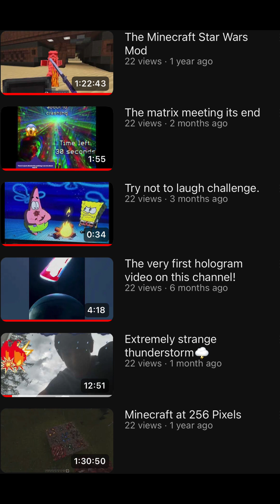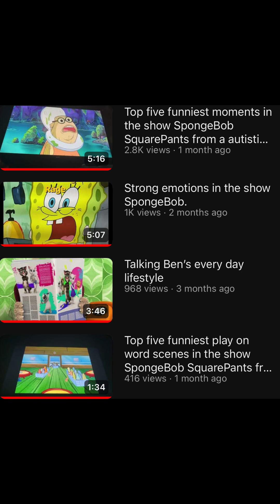Comparison: how many views each one of my YouTube videos has￼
This YouTube video is a comparison YouTube video that shows how many views each one of my YouTube videos got, from my YouTube videos with the least amount of views, to my YouTube videos with the most amount of views.